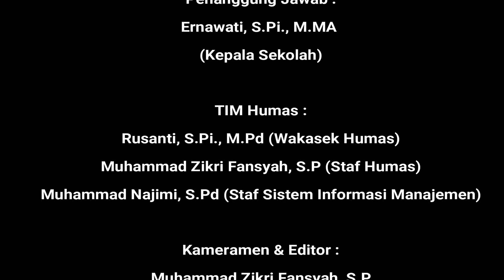Upacara Hari Guru Nasional Tahun 2022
Hari ini, 25 November 2022 diperingati sebagai Hari Guru Nasional yang ke 77.

Selamat Hari Guru Nasional Tahun 2022. Terima kasih dan penghargaan setinggi-tingginya atas segala dedikasi, komitmen dan segala ikhtiar yang telah dilakukan dalam mencerdaskan kehidupan bangsa.

Tetaplah menjadi pelita untuk pendidikan bangsa. Semoga jasa-jasa dan perjuangan untuk bangsa ini tetap terukir abadi demi kemajuan dunia pendidikan.

Kameramen & Editor :
Muhammad Zikri Fansyah, S.P